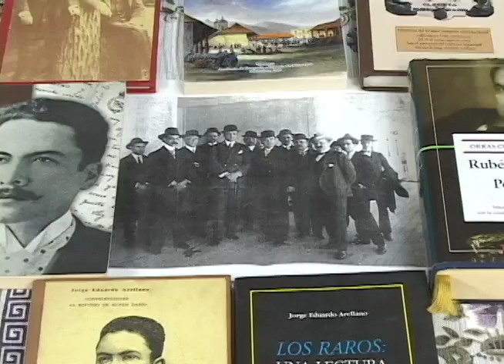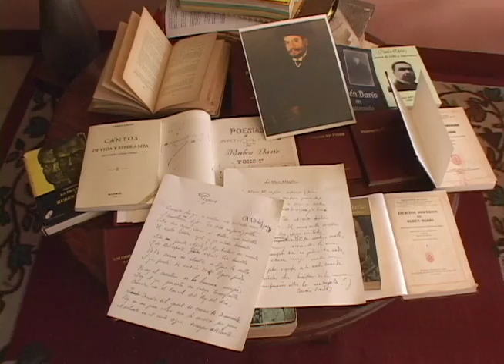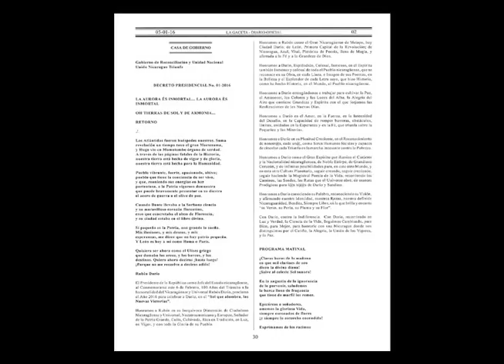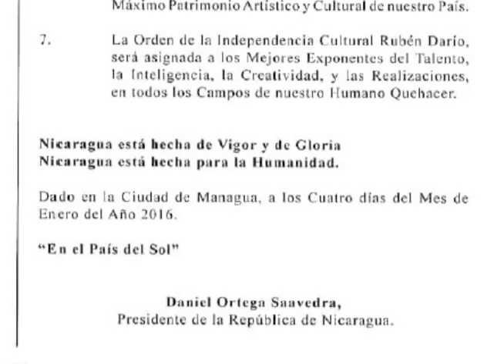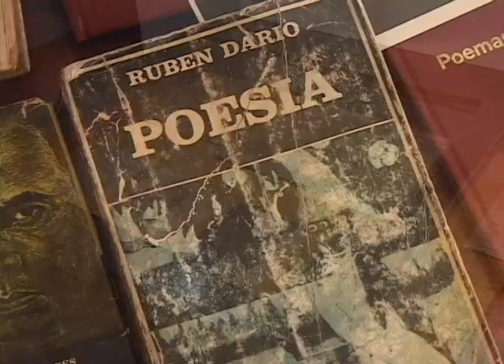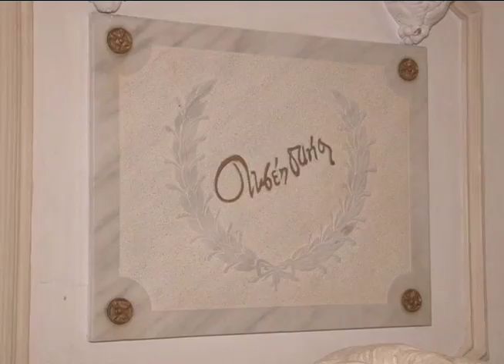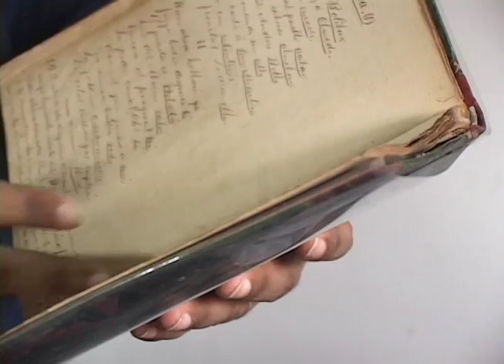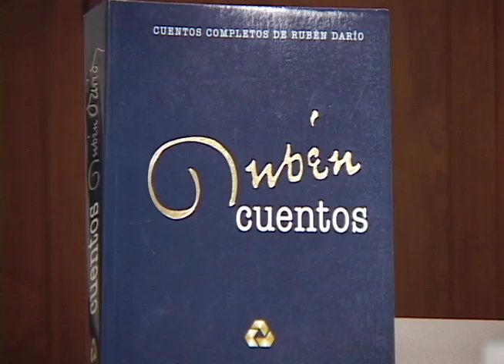La deuda que tiene Nicaragua con Rubén Darío en el centenario de su muerte